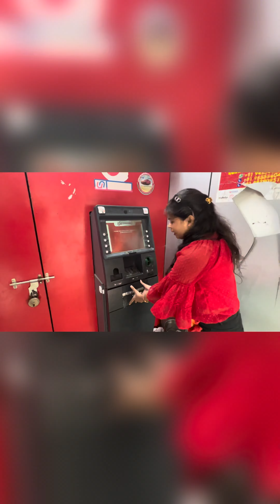Omg Finally Mera First Payment Aa Gaya 😱🔥|| My First Payment || First Earnings|| Nisha Singh Vlogs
My 1st payment
My first payment from
First Payment
First Payment2021
My first Income
 Finally mera first paymentaa gya
Mera firstpayment kitna aaya

Lots of 💕
Thankyou everything 🙏